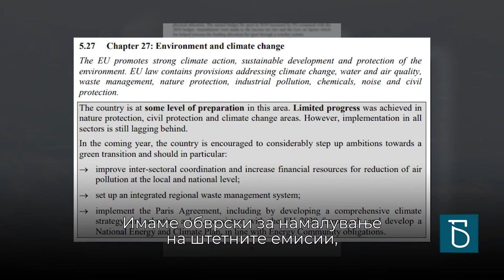Можен ли е поамбициозен придонес за заштита на животната средина?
Државите се подготвуваат за годинашната Конференција за климатски промени – COP26 во Глазгов. Може ли да се очекува дека ќе се обврзат за поамбициозен придонес за заштита на животната средина? Македонската влада се залага за амбициозно зелено сценарио, ама сè уште нема донесено закон ниту мерки за прилагодување на ранливите сектори кон климатските промени.